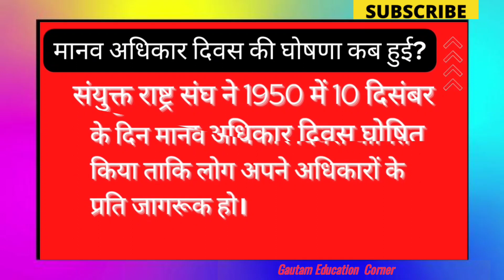Why is Human Rights Day celebrated?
10 दिसंबर को क्या मनाया जाता है?

इस दिन को अन्तरराष्ट्रीय मानवाधिकार दिवस' के तौर पर मनाया जाता है। संयुक्त राष्ट्र ने 1950 में दस दिसम्बर को मानवाधिकार दिवस घोषित किया था, जिसका उद्देश्य विश्वभर के लोगों को मानवाधिकारों के महत्व के प्रति जागरूक करना और इसके पालन के प्रति सजग रहने का संदेश देना है।

मानवाधिकार दिवस 2022 की थीम डिग्निटी, फ्रीडम और जस्टिस फॉर ऑल है ।

What is the theme for Human Rights Day 2022?